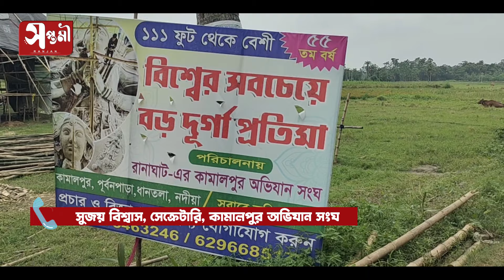বন্ধ হলো পৃথিবীর সবথেকে বড় দুর্গা প্রতিমার কাজ I World Largest Durga Puja Stop Kamalpur 2024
world largest durga idol 2024 in ranaghat
ranaghat durga puja 2024
world biggest durga idol
ranaghat Kamalpur durga puja stop
kamalpur Ranaghat big durga puja stop

প্রতিদিন, ১০ থেকে ১২ জন শিল্পী মিলে প্রতিমার কাজ করছেন। বর্তমানে খড়, মাটি, ধানের চিটে দিয়ে প্রতিমার কাজ শুরু হয়েছে। এরপর হচ্ছে  ফাইবার কাস্টিং । ফাইবার কাজ শেষের দিকে , লোহার পাইপের স্ট্রাকচারে দাঁড় করানো হবে প্রতিমা।